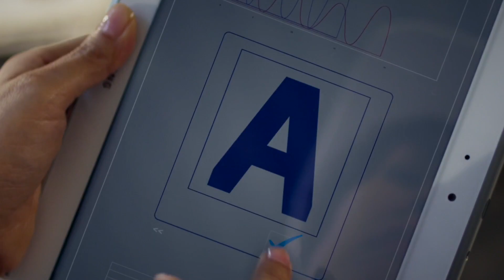SENATI - El Futuro está en nuestras manos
Director Nacional (Nueva Identidad): Hoy es un gran día para todos los estudiantes y egresados que mueven la industria del país hacia el progreso; hoy es un gran día para los Instructores que comparten conocimientos e inspiran corazones; hoy es un gran día para los Administrativos y Colaboradores que trabajan desde hace muchos años con dedicación y entrega en cada una de nuestras sedes; hoy es un gran día para todos nosotros, Senatinos de corazón.

Han pasado más de 55 años desde que SENATI abrió sus puertas, generando miles de oportunidades para los jóvenes del país. Desde ese día, conscientes de que habitamos un mundo que no deja de cambiar y sorprendernos con los avances tecnológicos y nuevos desafíos; nos comprometimos a evolucionar constantemente, nos comprometimos a ser mejores que ayer y a estar listos para lo que vendrá mañana.
Hoy, podemos decir con orgullo que ese compromiso sigue vigente en nuestra Institución; no hay máquina, por más compleja que sea, que no podamos dominar; no hay red, por más enredada que esté, que no podamos conectar.

Aprendimos qué si soldamos la disciplina con el conocimiento y la pasión, somos importantes en las Industrias que servimos. Cortamos las fronteras como cortamos el metal y hacemos que el mundo entero sea nuestra fuente de trabajo.
Fundimos nuestros miedos y forjamos nuestro carácter Senatino: fuerte y apasionado; pero a la vez sencillo y con vocación de servicio.

Es un hecho, que desde los años 60s hasta la actualidad, somos los mejores y debemos seguir avanzando cada día, el mundo exige profesionales competitivos, responsables, capaces de generar valor en cada posición; en tal sentido estamos seguros que los profesionales del SENATI están a la altura de las demandas del mercado y podemos decir con orgullo que el futuro está en nuestras manos.

La evolución es permanente, a nivel de conocimientos, técnicas y procesos. Asimismo, también evolucionamos en nuestra manera de pensar y de sentir. Ahora llegó el momento de evolucionar nuestra imagen, las mentes digitales, los corazones que laten al ritmo del siglo XXI y las manos que hacen que todo funcione con un solo toque, necesitan un nuevo escudo que los represente.
Estimados Senatinos: una nueva era ha comenzado y ustedes son parte de ella.